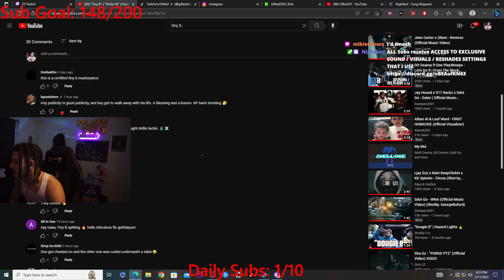Gifted Reacts To "Tiny B" x "Dollie EK" | Hazard Lights ⚠️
"Tiny B" x "Dollie EK" | Hazard Lights ⚠️
Asian Doll
Dougie B
Kay Flock
buba100x
Tdot2Oppy
Kay Flock
Bando Ptz
Lee Drilly
King Von
Dthang
kay flock
Kai Cenat
PontiacMadeDDG VLOGS
DJ Akademiks
bronx drill
buba100x
family
friendly
Quelly woo x Set Da Trend - GRAVITY
buba100x
POP SMOKE
Adin Live
DemonChild
Lee Drilly x E-Wuu - “BET”
Lee Drilly